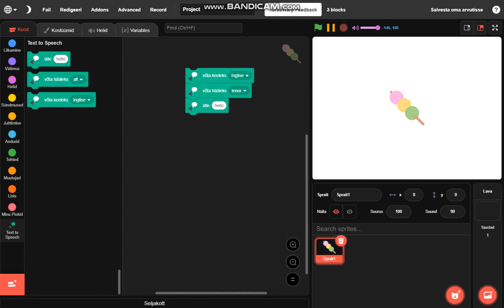WHYYYYYYYYYYYY??????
*Important Rule:*